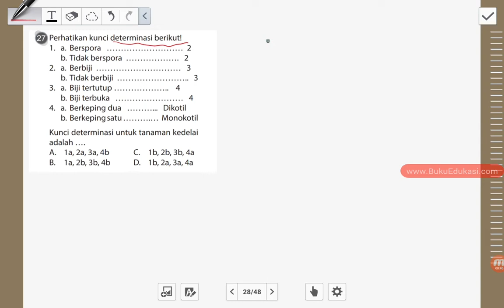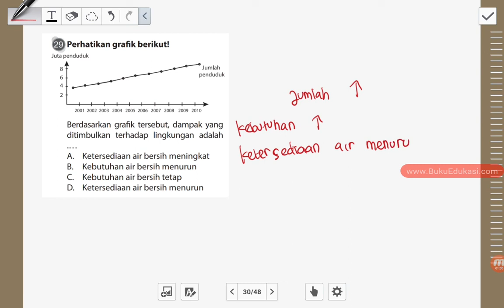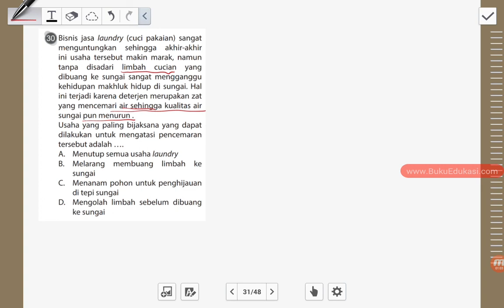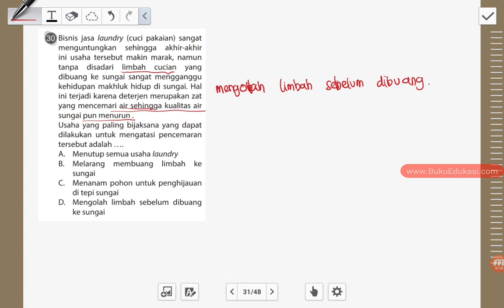PART #6 THE KING BEDAH SOAL UN SMP 2017 IPA